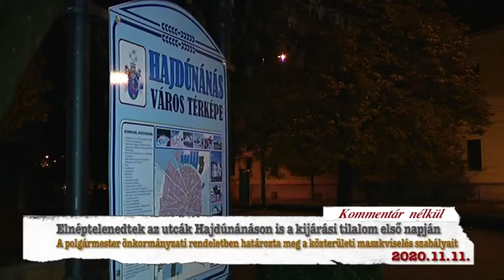Hajdúnánási Televízió: Elnéptelenedtek az utcák a kijárási tilalom első napján 2020.11.11.